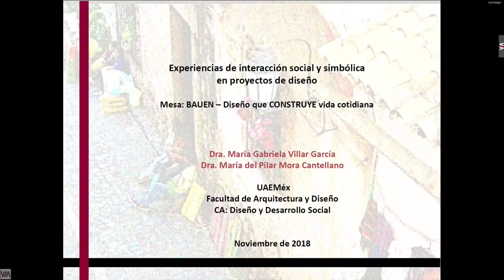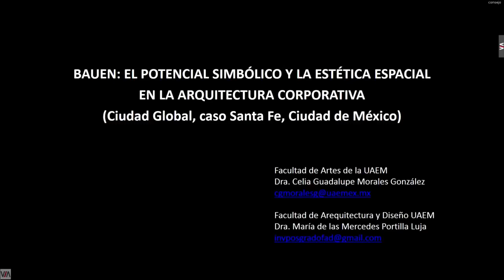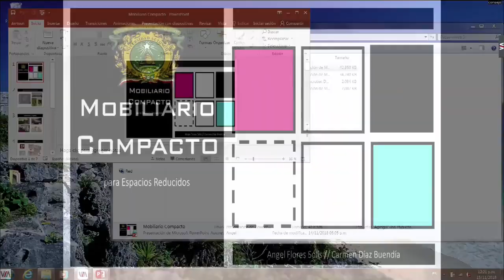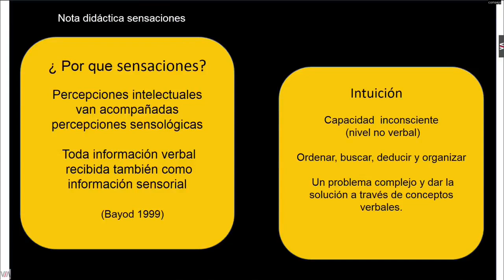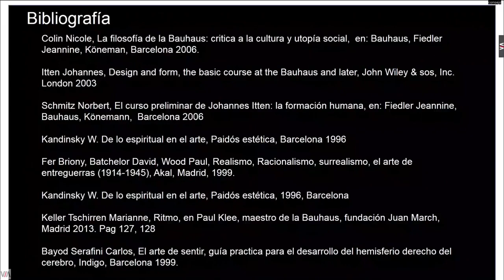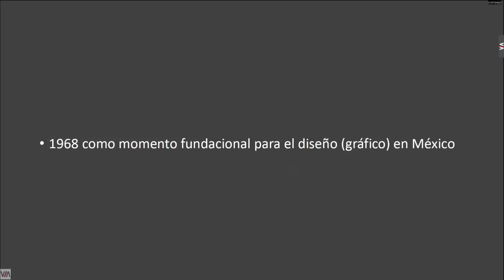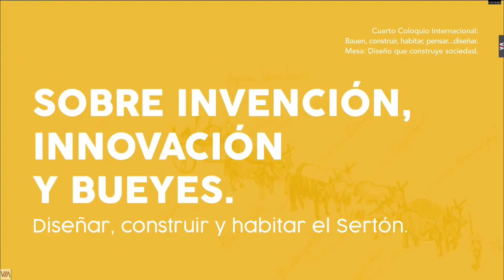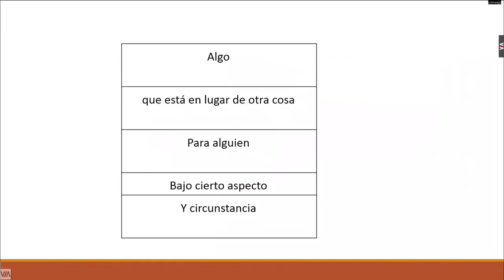4o Coloquio Internacional 'Bauen Construir, Habitar, Pensar Diseñar' 1